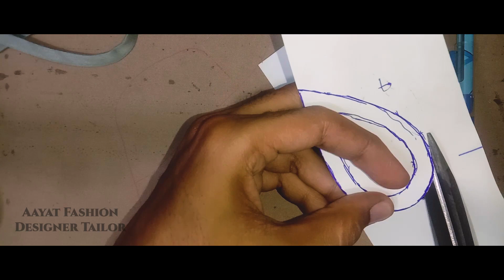Trending Punjabi suit design new🤩 Pakistani style design Daman pattern ! sleeve design pattern